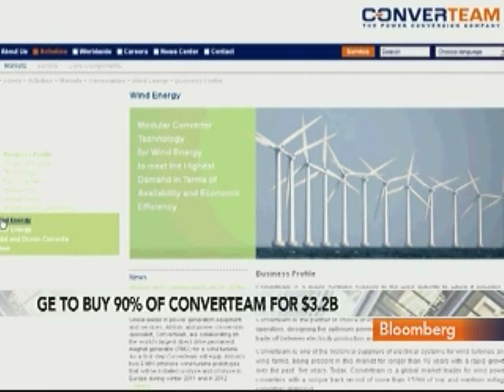Santana Says GE Gains `More Muscle' With Converteam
March 29 (Bloomberg) -- Rafael Santana, chief executive officer of GE Energy Latin America, discusses General Electric Co.'s agreement to buy most of Converteam from Barclays Private Equity Ltd. and LBO France for $3.2 billion.
     Santana, speaking with Margaret Brennan on Bloomberg Television's "InBusiness," also discusses GE's investment plans in Brazil. He speaks from the Bloomberg Brazil Economic Summit in Sao Paulo. (Source: Bloomberg)